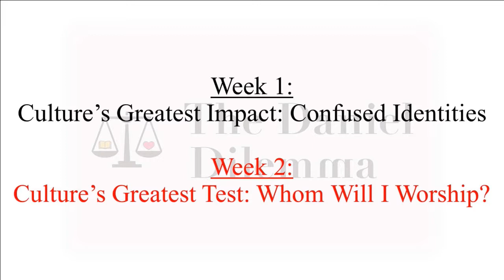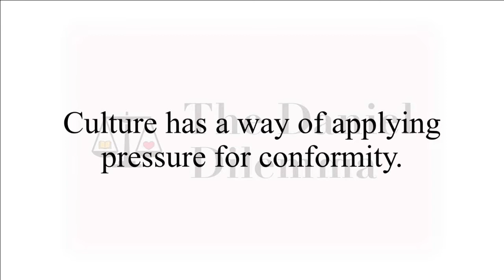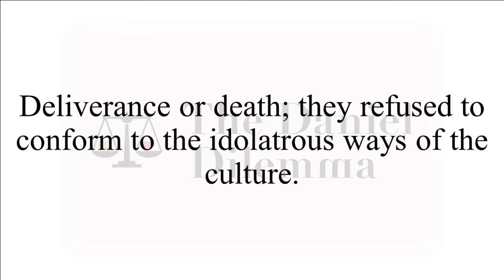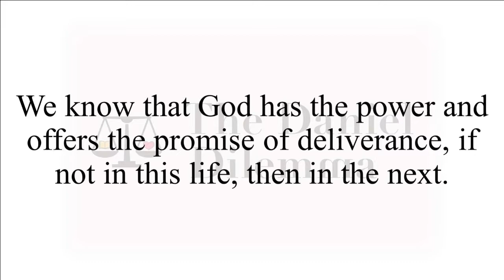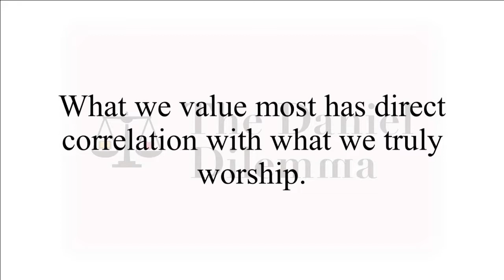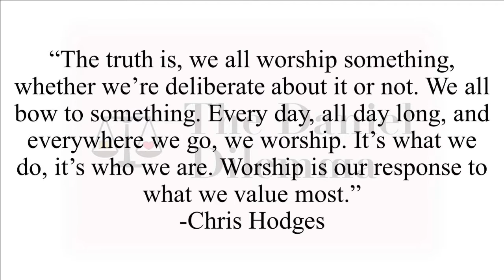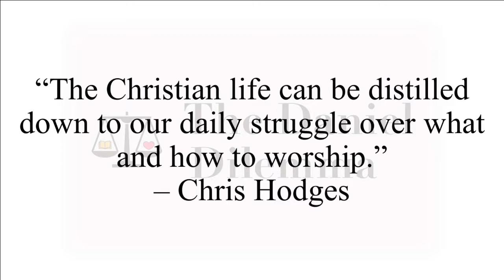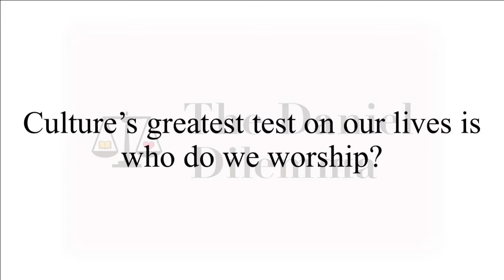THE DANIEL DILEMMA: Week 2, Culture's Great Test- Whom Will I Worship (02-03-2019, Devin Robertson)